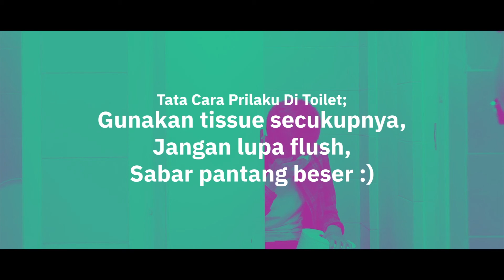Code of Conduct - Kamar Kecil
Kamar kecil bisa menjadi ruangan paling berharga pada saat-saat tertentu loh. Jadi, gunakan dengan bijak dan pikirkan orang lain yang benar-benar membutuhkan ruangan itu.